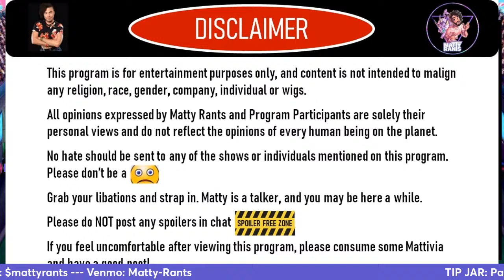Just Matty - Diddy in Trouble, Euphoria on Hold and More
Premieres Live at 1pmPST/3pmCST/4pmEST on YouTube.

Join me for a live chat about some this week’s Hot Topics. ❤️

Topics:
- Diddy is Trouble
- Todrick asks for help and a squatter?
- Euphoria Season 3 on Hold
- Jurassic World wants Scar Jo, do we want another Jurassic World?
- More